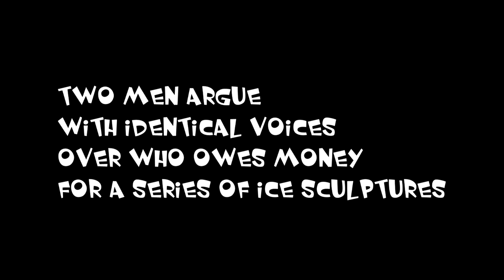two men argue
Art Gunfunkel?

[excerpt of "SURRENDER TO THE HOUSE" by KELLERMAN]